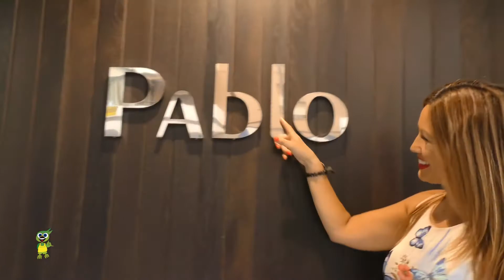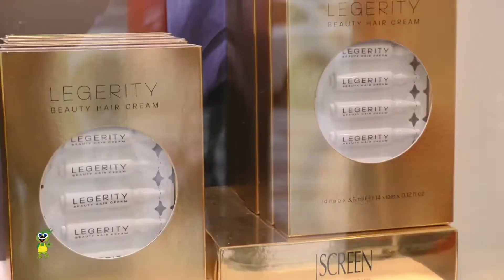PABLO PELUQUEROS VIRGEN DEL PILAR.